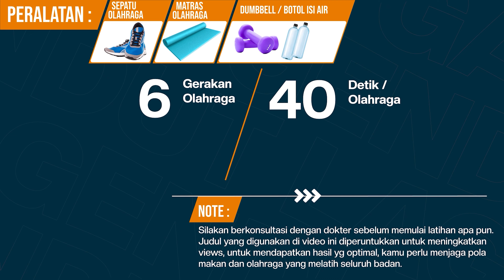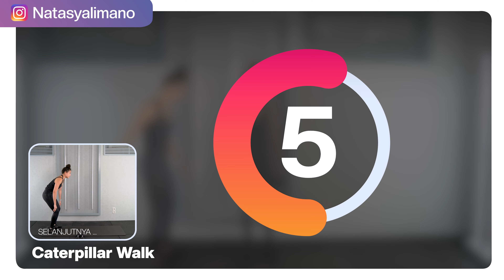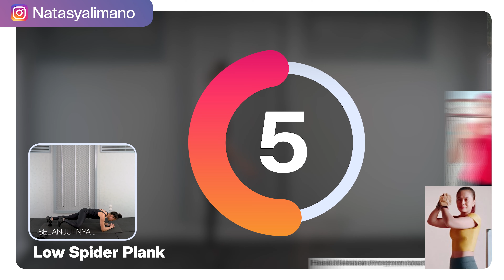Workout Bakar Lemak Perut & Lengan Sekaligus! | Olahraga untuk Pemula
Bakar lemak perut dan lengan sering jadi masalah karena bandel banget. Tapi tenang, GGL punya video olahraga khusus untuk menyelesaikan masalah itu. Bakar lemak perut dan lengan dengan efektif untuk pemula. Cobain sekarang, ya!

Jangan lupa imbangi dengan pola makan sehat dan istirahat yang cukup untuk mendapatkan hasil yang maksimal. Atau mau pengen dapetin panduan buat bakar lemak jadi langsing dengan cepat? Gabung GGL aja!

Selain olahraga, kamu juga perlu imbangi asupan serat harian kamu dengan dibantu BloomLab yang mengandung 7gram serat per sachetnya! Langsung aja main ke  @BloomLab.Official  atau IG @bloomlab.fiber 💙